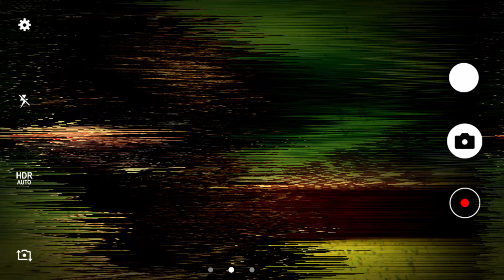Presa Canario . Dogo Canario. Perro De Presa Canario. Spacerek. Szczeniak 12 miesięcy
Dogo Canario puppy 3 months.